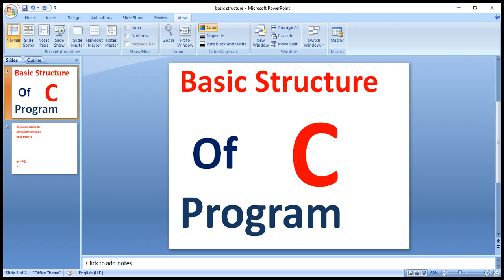C Tutorial for Beginners basic structure of a C Program